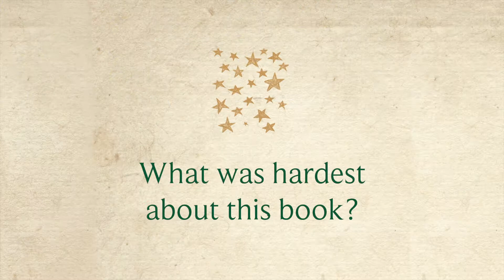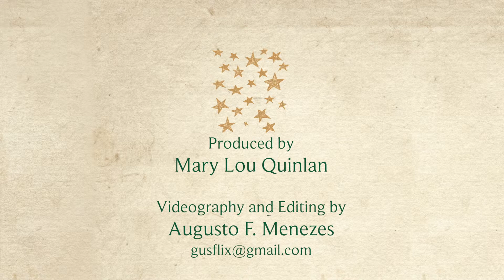Meet Tom Quinlan